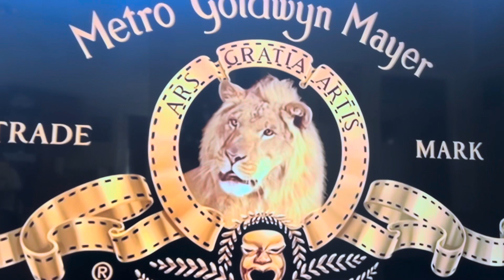Leo The Lion #2